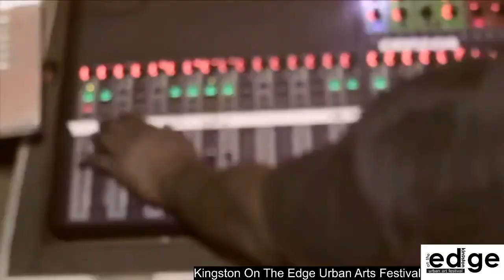The Ward Theatre with 10 Weeks in Jamaica on Sunday 1 November 2020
Akiba Abaka Arts presents the conversation Whatever happened to the Ward Theatre? as a part of the 10 Weeks in Jamaica series livestreaming on the global, commons-based, peer produced HowlRound TV network at howlround.tv on Sunday 1 November 2020 at 1 p.m. PST (San Francisco, UTC -8) / 3 p.m. CST (Chicago, UTC -6) / 4 p.m. EST (Kingston, UTC -5).

10 Weeks In Jamaica: Theater Conversations from Jamaica to The World!
Often seen as an ideal tropical vacation destination, the island nation of Jamaica is a tourism and cultural hub of the Caribbean known globally for its ska and reggae music, world class sprinters, high grade ganja, endless sunshine and beautiful beaches. Yet, Jamaica possesses a theatrical legacy that contains catalytic approaches to decolonization, language reclamation, indigenous narrative formation, community development and nation building. As the world focuses on achieving racial equity, the rich history and contemporary narratives of the Jamaican stage provides valuable learnings for theater practitioners and audiences in search of models and memories of progressive community building through the arts.